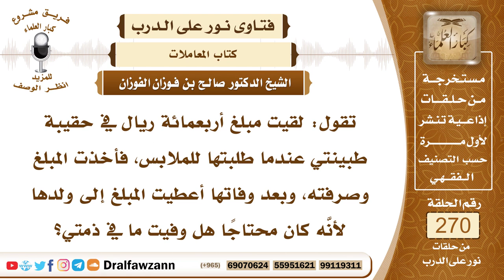4565- أخذت مبلغاً من المال من ضرتها دون علمها وبعد وفاتها ردته لابنها، فهل أصابت في ذلك؟ - الفوزان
السؤال: جزاكم الله خيراً، تقول: لقيت مبلغ أربعمائة ريال في حقيبة طبينتي عندما طلبتها للملابس، فأخذت المبلغ وصرفته، وبعد وفاتها أعطيت المبلغ إلى ولدها لأنَّه كان محتاجاً هل وفيت ما في ذمتي؟
الجواب: أخطأت في هذا العمل، وهو أخذ هذه النقود، وكان الواجب عليك ردها إلى صاحبتها، لكن ما دمتِ قد أخذتيها فعليكِ بالتوبة والاستغفار، وعليك برد هذا المبلغ بعد وفاة صاحبته إلى ورثتها، فإذا كان لها ورثة فإنك تردينها إلى الورثة، ولا تردينها إلى بعضهم فقط، إلا إذا كان وكيلا، إذا كان وكيلا عن الورثة فلا مانع أن تسلميها له، أما إذا لم يكن وكيلا فإنك تسلمينه حقه فقط وتعطين كل ذي حق حقه من هذه النقود، إلا إذا كان هذا الابن هو الوارث الوحيد لأمه فلا مانع من إعطائها كلها له.

السيرة الذاتية :
للاشتراك في قناة الشيخ صالح الفوزان

14_ الشيخ محمد أمين الشنقيطي
يتيوب

15_سماحة المفتي عبد العزيز آل الشيخ
 يوتيوب

رئيس الفريق
لمشروع كبار العلماء